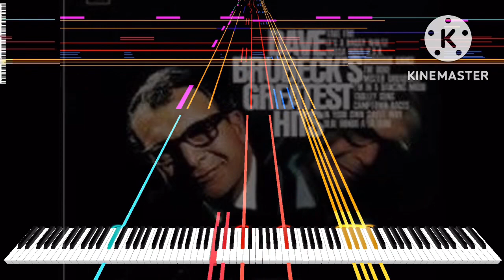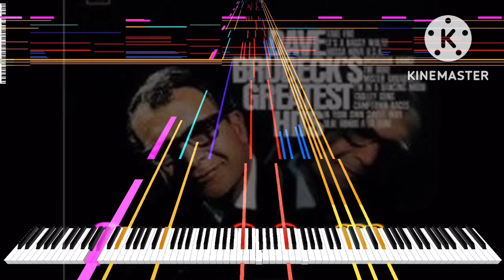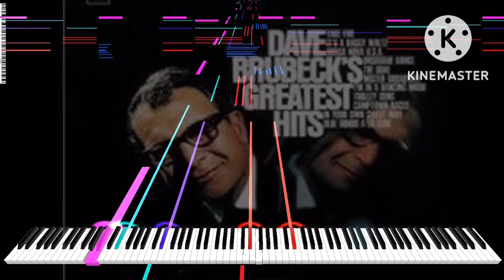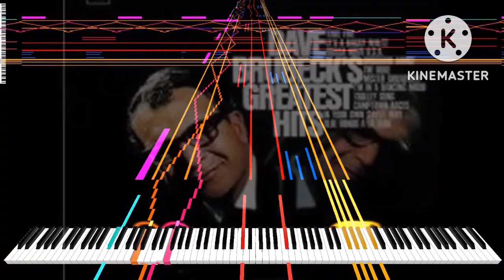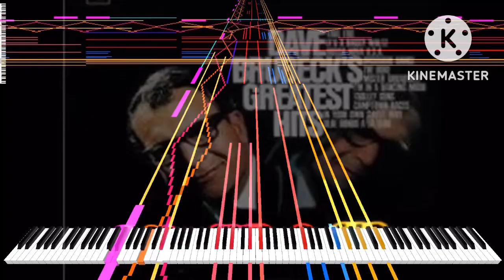[Black Midi] Dave Brubeck - Take Five, 32k notes, Zekar.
Midi info.
File name; Take_5.mid
File size; 263KB
Notes; 32,32,961.
Blacker; Zekar.

Software info.
Synth; KMC.

system info.